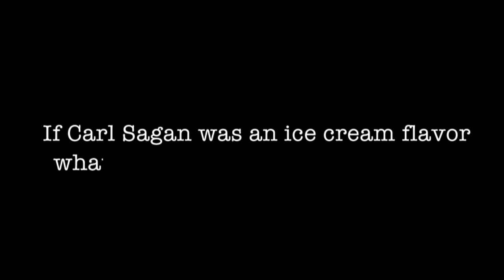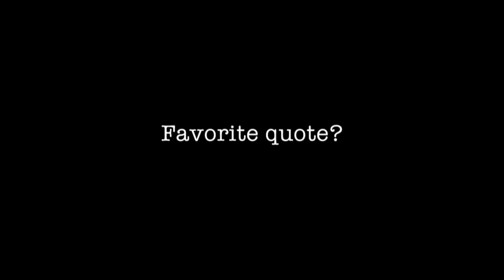10 Questions for Michelle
Carl Sagan or Brad Pitt? And other urgent questions for our beloved Michelle Thaller.

Michelle Thaller is an astronomer at NASA's Goddard Space Flight Center. She loves to study binary stars and the life cycles of the stars. In her off-hours, Michelle often puts on about 30 lbs of Elizabethan garb and performs intricate Renaissance dances.